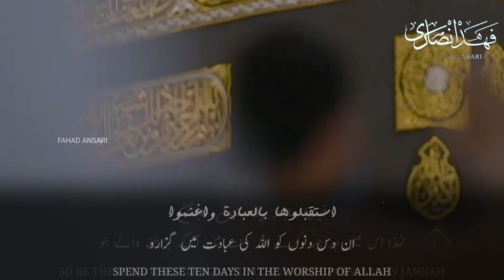Beautiful Islamic WhatsApp Status | Hajj Special Status 2024 | Blessed Ten Day Of Hajj | HD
Beautiful Islamic WhatsApp Status | Hajj Special Status 2024 | Haram Ki Pak Mitti Mubarak Ho | HD

These blessed ten days of the month of Dhu al-Hijjah